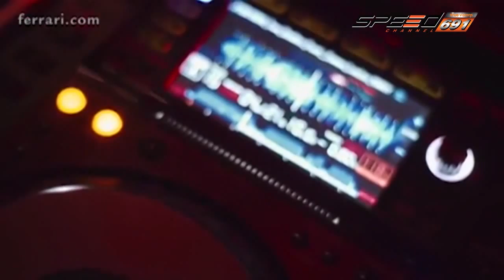Biniki News 18 ส.ค. 58